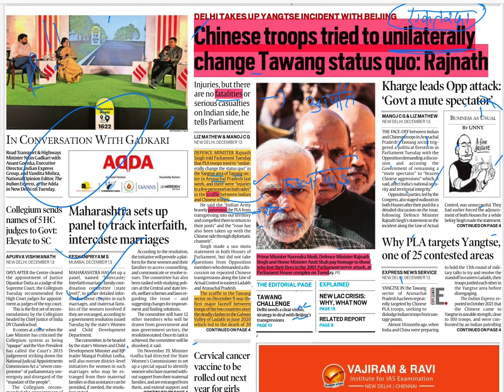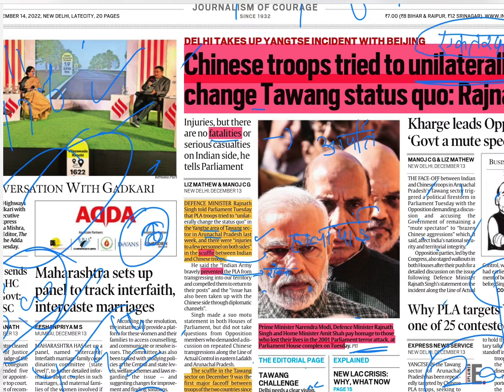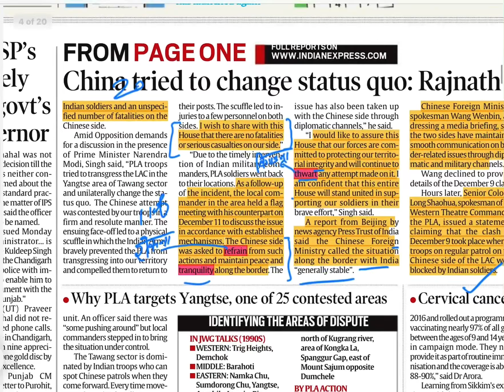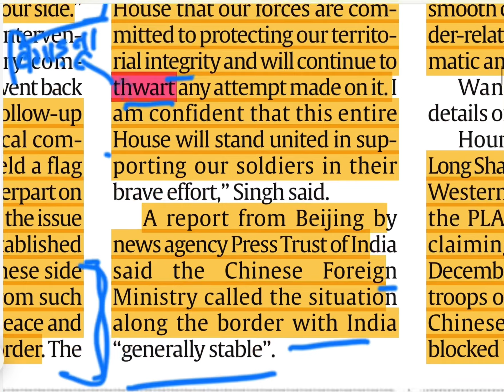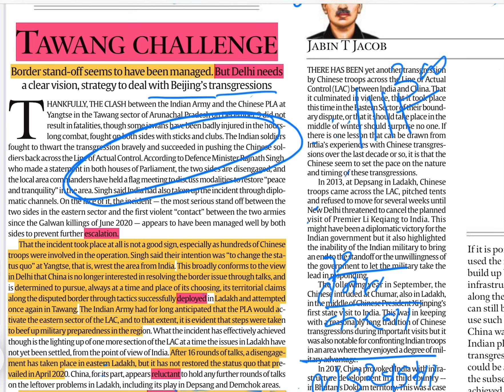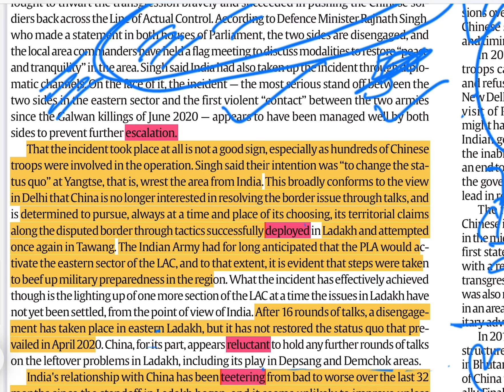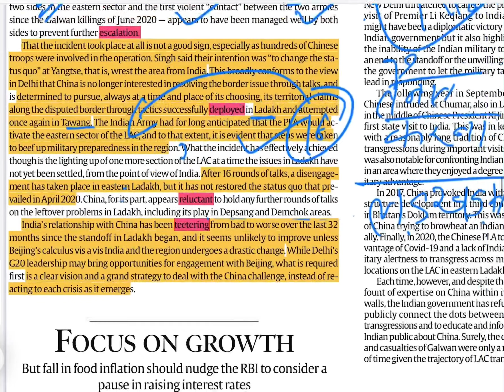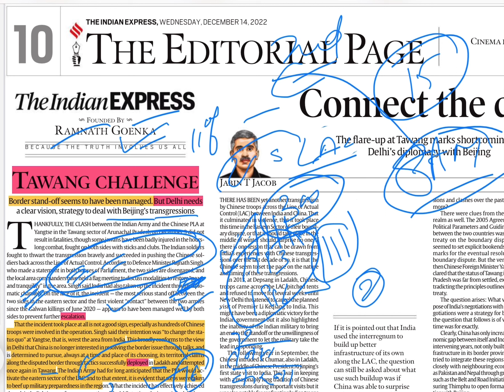THE INDIAN EXPRESS EDITORIAL ANALYSIS | 14 December 2022 | IMP editorial discussion by sheenam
THE INDIAN EXPRESS NEWSPAPER ANALYSIS | daily the Indian express newspaper analysis | Indian express editorial discussion